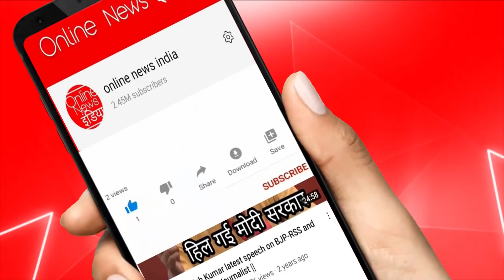ABP News के रिपोर्टर Rakshit Singh ने, भरी पंचायत में गोदी मीडिया को लात मारी